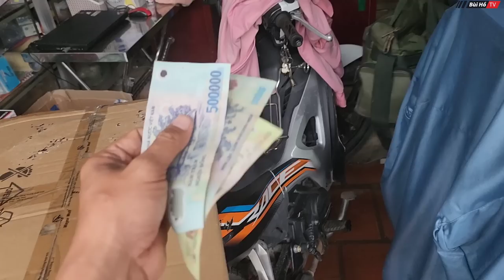Mang ánh sáng đến ngôi NHÀ S.ẮT cho thánh C.hửi lại càng thương út Nhứt | Bùi Hồ TV